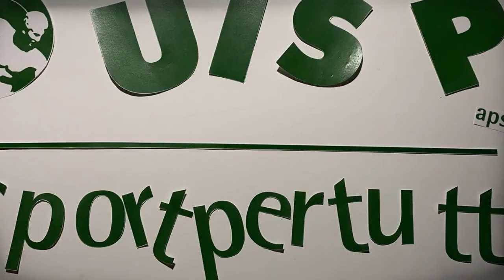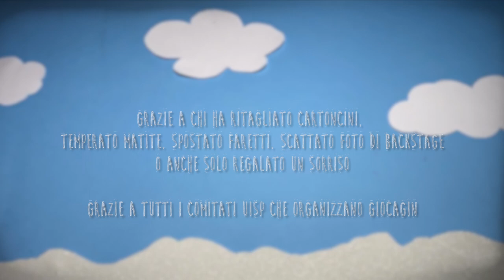Giocagin 2020: l'Uisp per Rodari